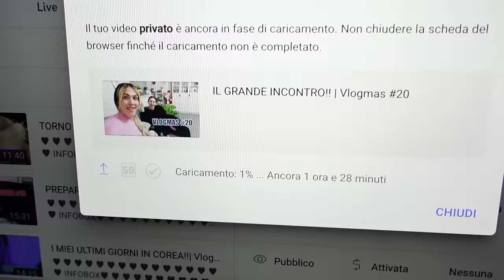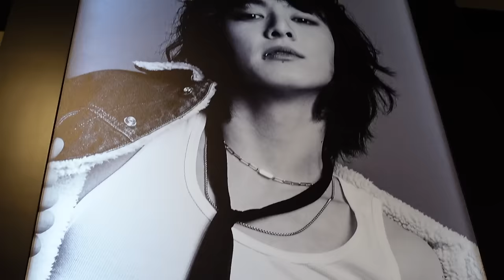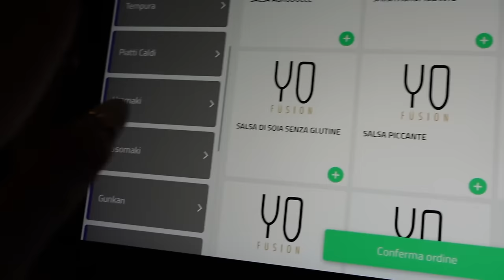DISASTRO DAL PARRUCCHIERE E IL MIO PRIMO SUSHI ! | Vlogmas #21-22